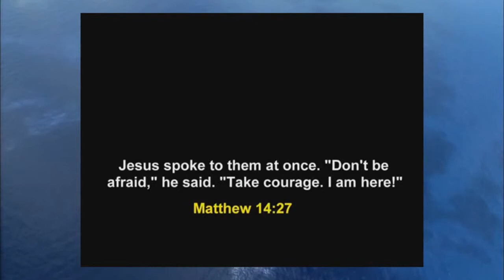Video deleted twice by Youtube ''To All World Leaders''